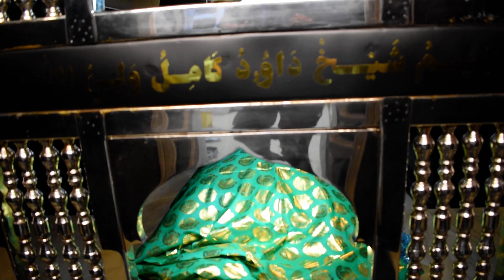ZARA VIEW, UROOS MUBARAK EVERY HIJIRI YEAR MUTHUPETTAI DARGHA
MY CHANNEL ZARA VIEW ALL VIDEO ENTIRTIMENT AND GAMING AND FOOD AND EXOTIC BIRDS ETC ALSO AUPLOAD HERE PLEASE ALL SUPORT NOW.
UROOS MUBARAK EVERY HIJIRI YEAR
JAMAATHUL AVVAL
MUTHUPETTAI DARGHA IS PLACE WHEARE THE GREAT AHLAM KUTHPERABHANI AREEF BILLAHI VASH SHAIHU SAMADHANI ASH SHAIHU DAWWOD KAMIL VALIYAULLAH IS INTERRED SHOWERING HIS BLESSING UPON THE DEVOTEES , PEOPLE PARAISE HIN AS THE SEA OF GRACE AND MEDICAL GENIUS.
THOUGHT THE DARGHA IS SITUATED JAMBUVANODAI PEOPLE COMMONLY REDER TO IT AS MUTHUPETTAI DARGHA , DEVOTE SAUDI ARABIA SRILANKHA AMERCIA QWAITH DUBAI AND VARIOUS STATE IN INDIA THRONG HERE I THOUSAND OF CASTE CRUEL DEVILS JINS IMPS HORRIBLE DIEASES WHICH ARE BRANDED HOPLESS BY GREAT PHYSICIAN AS WELL AS MENTAL DEPERSSION AND PSHYCHIC PROBLEMS CONFUSION ALL SO MUCH CASESS CURE THROUGH WONDERFUL POWER OF MAHAN .THESE DAILY CURE JUST ONE DAY .